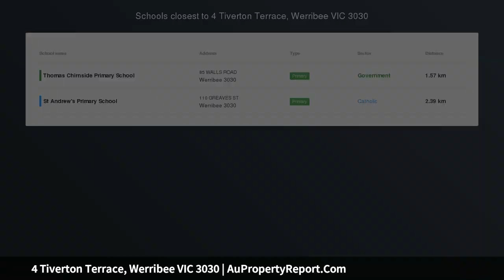4 Tiverton Terrace, Werribee VIC 3030 | AuPropertyReport.Com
4 Tiverton Terrace, Werribee VIC 3030
Property Type: residential land
Dream Location Calling!!!